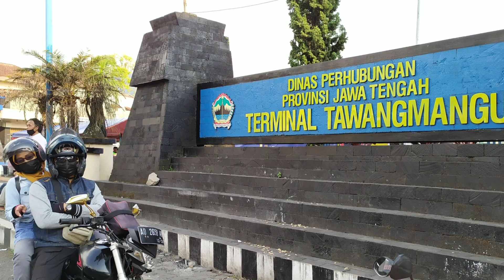Melukis Pagi Hingga Senja || Family Touring|| 14 Mei 2021